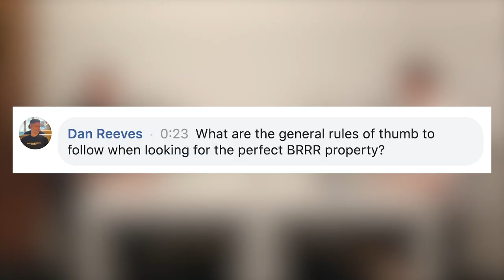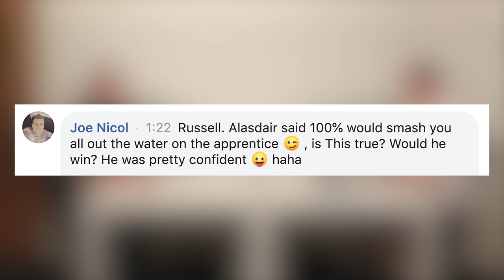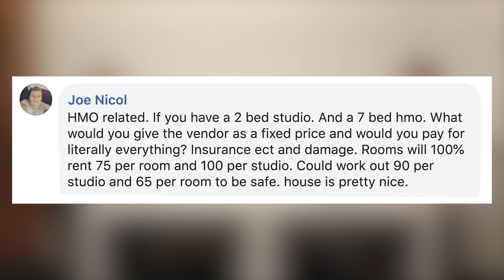How to Find a GOOD HMO Manager | Property Investors Podcast #57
For more information on how you can get started in property investing,

In this week's episode of the Property Investors Podcast, property entrepreneurs Russell Leeds and Alasdair Cunningham explain how you can find a GOOD HMO (House of Multiple Occupancy) manager for your properties.

We also take a look at all the latest news from the property investment world and answer YOUR burning property questions.

TIMESTAMPS:
0:30 - General chit-chat
3:12 - How to find a good HMO manager
29:48 - In the news
33:18 - Questions and answers